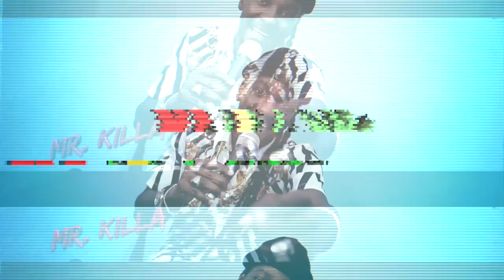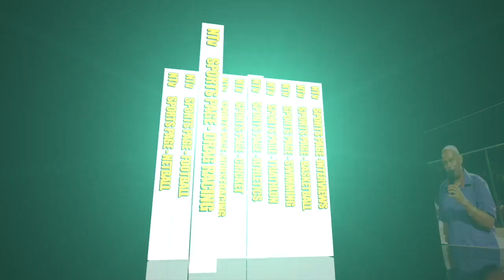Sports Page March 31, 2022.